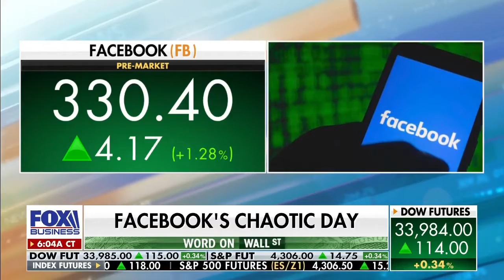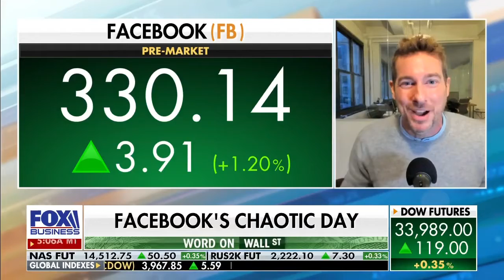Impact of Outage on Facebook's Stock: Ryan Payne on Mornings with Maria